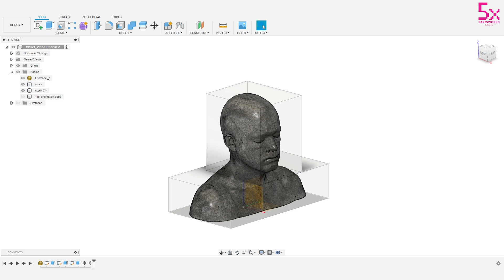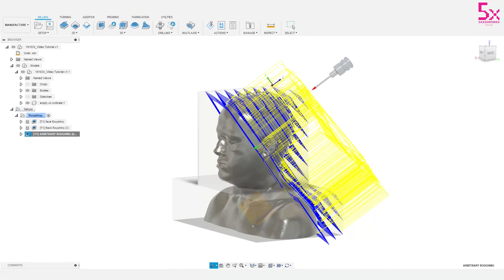Controlling Tool Orientation For 5-AXIS Milling in Fusion360 Part.3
Fusion360 tips detailing how control tool orientation using fusion360.

« About 5axismaker »
5 axis CNC Mill & 3D Printer

This video is a part of Full scale sculpture
Model courtesy of Javier G. Gonzalez

« Software »
Autodesk Fusion360